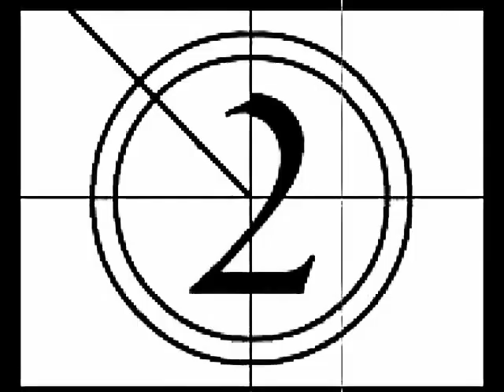Su-30MKM vs Eurofighter Typhoon vs Dassault Rafale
Smokey Bandits Mig-29N VS Sukhoi, Eurofighter Typhoon and Dassault Rafale

This video is taken from LIMA 2011 event held on December 2011 in Langkawi Island, Malaysia. Eurofighter Typhoon, Dassault Rafale and Super Hornet (not in the video) is part of the candidates will enter the Royal Malaysian Air Force service. MRCA Program, will replace the service interceptor aircraft Mig-29N-owned Smoky Bandits RMAF to be retired.

Video are copyrighted to Al-HaFieEz Channel. Original video are copyrighted to Youtube Special thanks to Facebook Fan : Perajurit Penjana Pemikiran Pertahanan Malaysia. and Al-HaFieEz Channel Facebook